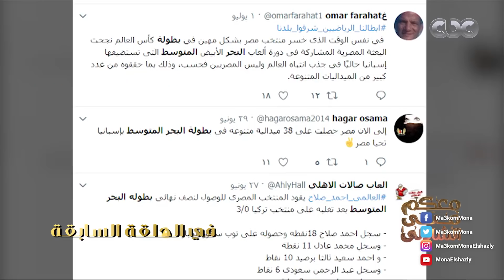معكم منى الشاذلى - ملخص الجزء الأول مع أبطال دورة ألعاب البحر المتوسط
تابعوا برنامج معكم_مني_الشاذلي على
جزء من حلقة اليوم الجمعة 6 يوليو 2018 من برنامج معكم_منى_الشاذلي للاعلامية الكبيرة منى_الشاذلي” تستضيف أبطال دورة ألعاب البحر المتوسط 2018 , الحاصلون على الميدليات الذهبية و الفضية و البرونزية و هم البطلة نانسى طمان صاحبة أقوى قفزة فى العالم فى الجمباز , و البطل على زهران فى الجمباز , و البطل رمضان درويش بطل الجودو , و أبطال الكارتيه جيانا , مالك و أحمد رجب , بطلة رفع الأثقال سارة سمير

يعرض البرنامج على قناة cbc أيام الخميس والجمعة الساعة التاسعة مساء وحتى الساعة الحادية عشر.